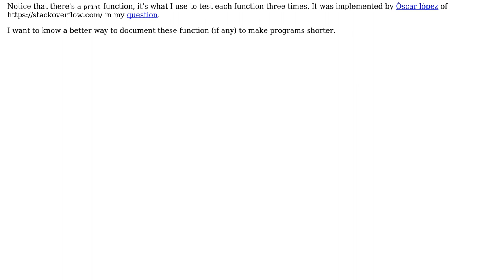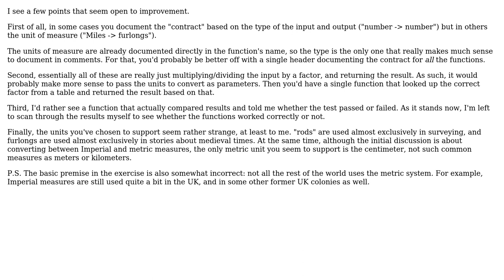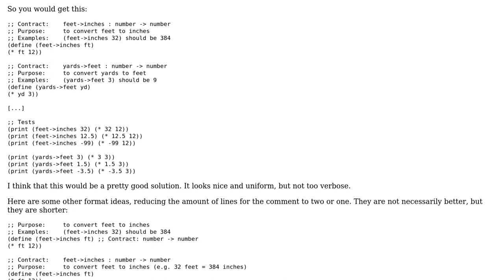Code Review: Converting English Measurements to Metric and vice versa (2 Solutions!!)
Code Review: Converting English Measurements to Metric and vice versa

With thanks & praise to God, and with thanks to the many people who have made this project possible! | Content (except music & images) licensed under CC BY-SA | Music | Images & others | With thanks to user tim user Jerry Coffin user exilyte and the Stack Exchange Network Trademarks are property of their respective owners. You are responsible for your own actions.